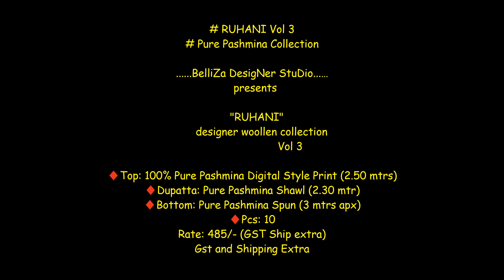Belliza Designer Studio ruhani Designer Wollen Collection Vol 3 Pashmina Suit| 2021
# RUHANI Vol 3
# Pure Pashmina Collection

.BelliZa DesigNer StuDio.

                    presents

                   "RUHANI"
      designer woollen collection
                        Vol 3

♦️Top: 100% Pure Pashmina Digital Style Print (2.50 mtrs)

♦️Dupatta: Pure Pashmina Shawl (2.30 mtr)

♦️Bottom: Pure Pashmina Spun (3 mtrs apx)

♦️Pcs: 10

Rate: 485/- (GST Ship extra)

pashmina salwar suit
pashmina kani suit
pashmina salwar suit dress material